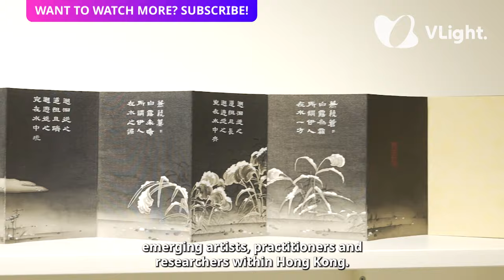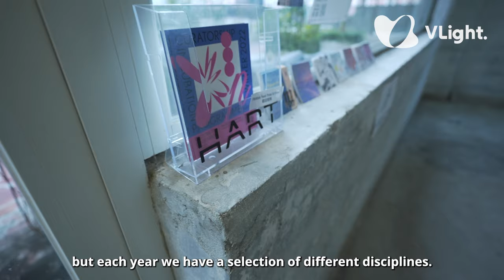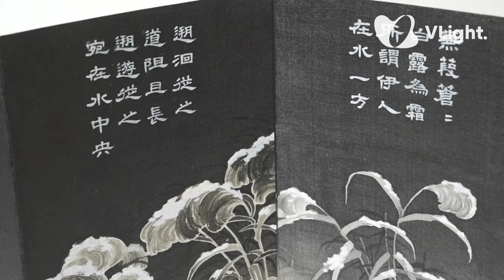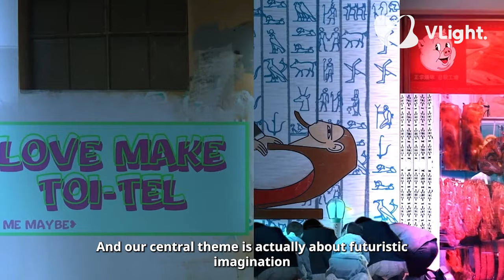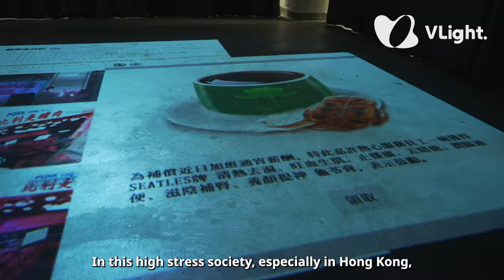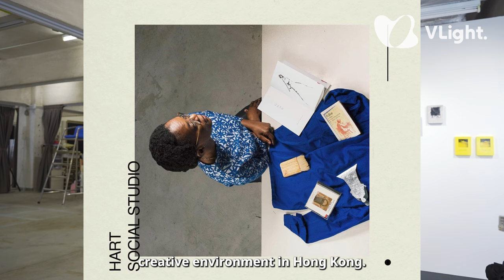Hong Kong Art Community: A Look At Its Future And Challenges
Does the Hong Kong Art Community Have a Future? Local Artists Share Their Thoughts

In this video, we explore the challenges and hopes for the future of Hong Kong’s art community. With high rents and limited resources, local artists like those showcased in the "Six Beginnings" exhibition strive to keep the art scene alive.

HART, a nonprofit organization, is working to support and promote the work of Hong Kong-based artists by providing affordable studio spaces and organizing exhibitions.

☑️ Timestamps
00:00 What we have in HART
00:36 What is HART? What is a contemporary art
01:53 "Six Beginnings" and their artists
05:37 Hoping to bring the art community to Hong Kong
07:13 How much we can give support to more artists
08:39 Create a sustainable art ecosystem in Hong Kong

This video is about Hong Kong Art Community: A Look At Its Future And Challenges. But It also covers the following topics:

Hong Kong Contemporary Art
Hart Hong Kong
Hong Kong Art Scene